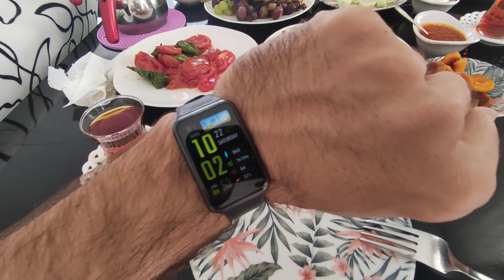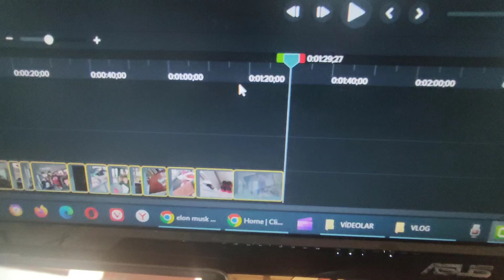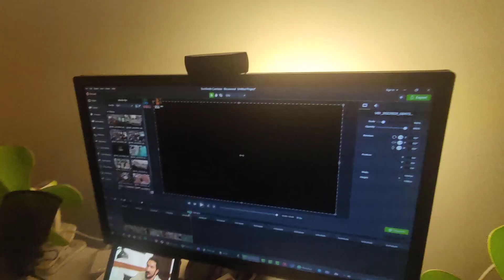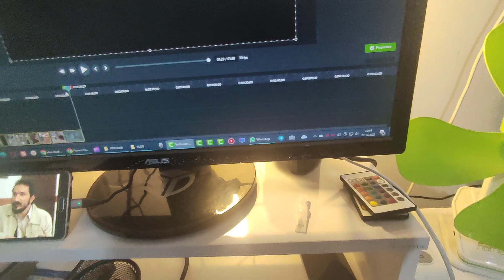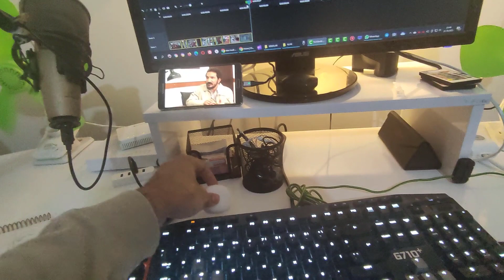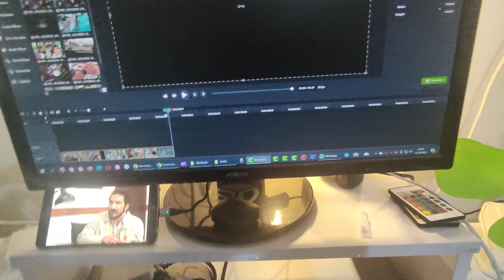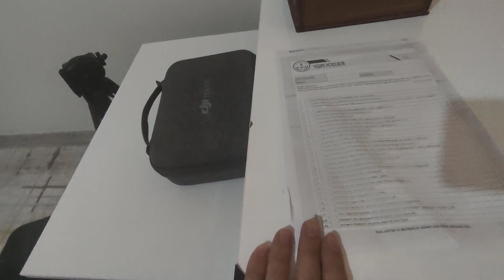Bir Öğretmenin Çalışma Masası Tay Filmi Kitap Fuarı Kahramanmaraş Yolculuk Okul Gezisi Okul VLOG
21-22 Ekim 2022